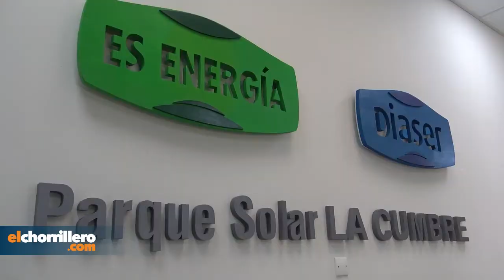Secretario de Energía de la Nación, Javier Iguacel